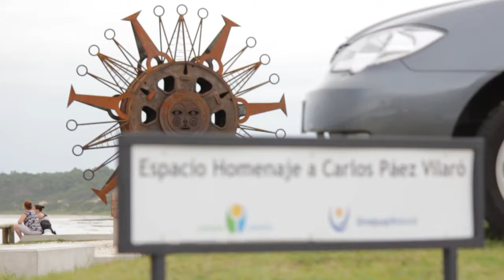Qué hacer en Uruguay - Carlos Páez Vilaró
Carlos Páez Vilaró nació en Montevideo, Uruguay, el 1o de noviembre de 1923.La pintura de Carlos Páez Vilaró se nutre de un periplo inacabable de aventuras y desafíos.Autodidacta, no le fue fácil sortear e ignorar reglas impuestas dentro de la pintura, para guiarse con total libertad y descubrir su propio estilo.
Atlantida tiene su Homenajea Carlos Paez Vilaró quien Construyó Casa Pueblo, en Punta Ballena, en Uruugay. Atlántida es una ciudad y balneario uruguayo del departamento de Canelones  una faja de arenas de unos 5 km de ancho junto a las costas del Río de la Plata. Carlos Paez Vilaró tomó como fuentes de inspiración el tango, los bares y cabarets, donde solía dibujar a la noche en sus mesas. Se vinculó estrechamente a la vida del conventillo “Mediomundo”, una casona habitada por un sinnúmero de familias afro-descendientes, donde instaló su atelier de pintura.Con pasión desenfrenada, se entregó totalmente al tema, pintando cientos de obras, componiendo candombes para las comparsas, dirigiendo coros, decorando sus tambores o actuando como incentivador de un folklore que en ese momento luchaba por imponerse contra la incomprensión.En la década del 50 conoció a Picasso, Dalí, De Chirico y Calder en sus talleres.Pablo Picasso lo deslumbró al invitarlo a pasar revista de su obra, en su residencia-taller de “Villa California” en los Alpes Marítimos.Pablo Ruiz Picasso fue un pintor y escultor español, creador, junto con Georges Braque, del cubismo.Salvador Felipe Jacinto Dalí i Domènech, marqués de Dalí de Púbol, fue pintor, escultor, grabador, escenógrafo y escritor español del siglo XX. Se le considera uno de los máximos representantes del surrealismo.Alexander Calder fue un escultor estadounidense. Hijo y nieto de escultores. Su madre era, además, pintora.Jean Cassou, Director del Museo de Arte Moderno de París, lo animó a presentar su obra en la Maison de l’Amerique Latine. Su repercusión hizo que pasara luego a ser exhibida en Inglaterra y en los Estados Unidos.Jean Cassou, escritor, crítico de arte, hispanista francés y primer director del Museo de Arte Moderno.El artista definió a Casapueblo como su barco quieto,diseñó el Club de Polo HelvetiaCon su presencia en Punta Ballena, el Museo-Taller de Casapueblo, se vio impulsado por su dinámica, recibiendo delegaciones internacionales, estudiantes y turistas de todas partes del mundo.Carlos Páez Vilaró heredó de su padre la pasión por construir,construyo Casa Pueblo en Punta del Este,La Capilla Multicultos “Situada en la región de San Isidro, Buenos Aires, su capilla del parque privado “Los Cipreses”, En la década del 80, Carlos Páez Vilaró se sintió atraído por una antiquísima casa de madera ubicada en la región de El Tigre, Argentina, que había sido instalada en el lugar en 1889, proveniente de Irlanda.El Museo-Taller de Casapueblo dedica este espacio a su creador, el artista Carlos Páez Vilaró, en homenaje a los 50 años de su trayectoria en el arte,EL MUSEO-TALLER DE CASAPUEBLO ESTÁ UBICADO EN PUNTA BALLENA, a 15 minutos de Punta del Este, Uruguay , cuenta con GALERÍA DE ARTE DEL MUSEO, SALA “NICOLÁS GUILLÉN”,SALA “RAFAEL SQUIRRU”,SALA “JOSÉ GÓMEZ SICRE”, SALA “PABLO PICASSO”SALA DE PROYECCIONES DE VIDEOS, LA CEREMONIA DEL SOL se realiza en las terrazas del Museo, al caer la tarde, todos los días del año desde 1994.

Se ha convertido en un clásico al que ningún visitante quiere dejar de asistir.

Es una especie de misa ecuménica, un momento muy emotivo en el que todos hacen silencio y sólo se escucha la voz del artista, que desde una grabación, dedica un poema al sol para despedirlo cada tarde.

Las golondrinas y gaviotas, atraídas por la música que llega hasta el mar, cierran la ceremonia sobrevolando las terrazas del Museo, asombrando a los concurrentes pues lo hacen en el instante en que el sol ha desaparecido totalmente detrás del horizonte.uno de los murales pintados en el Sanatorio Mautone de Maldonado. Uruguay

Quebrando la rutina de pintura de caballete, Carlos Páez Vilaró siempre se ha sentido empujado a encarar obras de mayor dimensión, escapándose del bastidor para alcanzar el muro.
Desde sus comienzos en la pintura, traspasó los límites de la pequeña tela y buscó la amplitud de la pared para soñar.Murales realizados por Carlos Páez Vilaró:

EN ARGENTINA

Retiro.Confitería de la estación de trenes. Buenos Aires.
Subterráneo de Buenos Aires. Estación Carlos Gardel.
Homenaje a Buenos Aires. Av. Figueroa Alcorta y Tagle (foto)
Biblioteca Nacional de Buenos Aires.
Banco Velox. Buenos Aires.(Bronce)
Antoniazzi y Chiappe. Hotel Alvear. Buenos Aires. (Bronce)
Residencia del Sr. Charles Wilson. Buenos A , EN PANAMÁ

Aeropuerto de Tocumen. Panamá
BRASIL
Hilton Hotel . Sao Paulo. (Bronce)
Edificio Scarpa. Sao Paulo. (Bronce)
Cía. De Aceros Torsima. Sao Paulo. (Bronce)
Sede ALALC. Sao Paulo.
Cía. Paulo Nascimento Publicidade. Sao Paulo
Museo de Arte Moderno (Bar de los Artistas). Sao Paulo.
Hotel Delphin. Guarujá, Sao Paulo